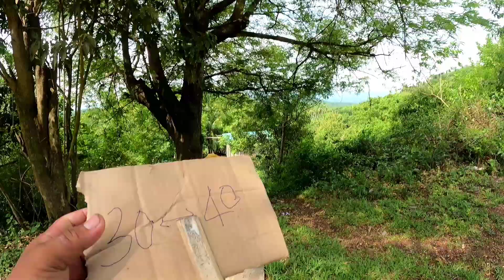panghuhuli ng alimango sa bakawanan/daily vlog